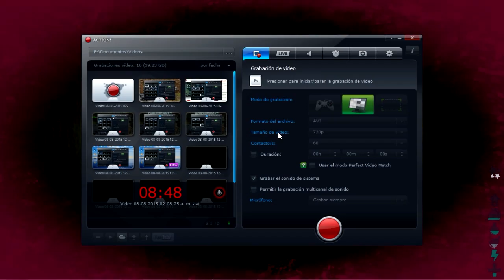Momentos Estupidos en ARK | Mosquini | SorryNoTortilla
Si les gusta el video nos ayuda mucho que compartan los videos para que mas gente los disfrute.

▶Crees Tener Un Canal Digno a Subir Videos Aqui o Conoces a Alguien? Manda un mensaje a en Facebook. Gracias.

Tags de mierda:

sorrynotortilla sorrynotortilla1234 sorrynotortilla12345 mosquinitv mosquini mosco vito vitoso minecraft cod call of duty battlefield gta5 grand theft auto v momentos graciosos mierdosos pendejos minijuegos 2014 canal mexicano de comedia gaming gamers mexicanos mexico mejico mejicano chistoso chistosos en vivo promociones promos